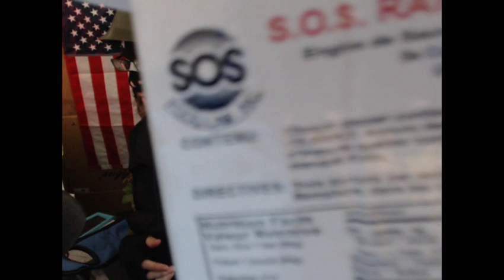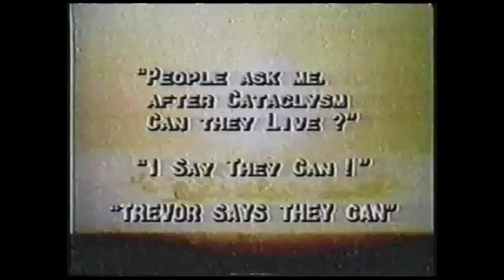Survivalman! Fallout 8/X